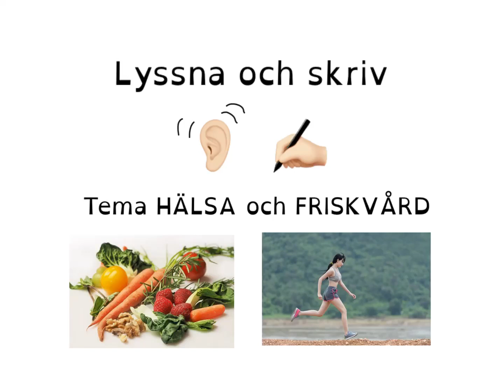How to Learn Swedish - LYSSNA och SKRIV Tema hälsa och friskvård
I den här filmen får du träna på hörförståelse och att skriva.
Jag läser och du skriver.
I nästa film kommer texten, 17 påståenden, information, från texten, som är rätt eller fel.